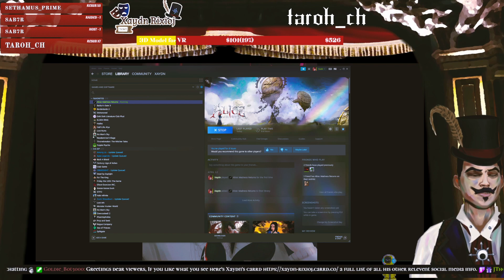An EGG?! You guys want omelets? {Elden Ring part 21}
Part 21 of Elden Ring. Originally streamed in August 2022

I stream and make silly videos/edits